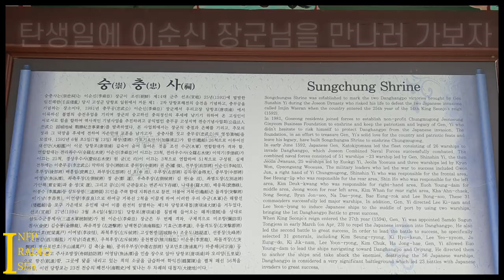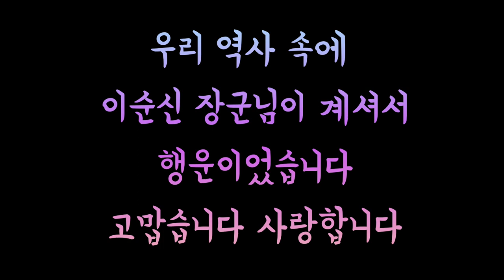고성 송충사 이순신 Gosung Songchungsa Scenery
고성여행 가보자고 이순신장군님 탄생일에 가보자고 | 인프피미디어씨 40
오늘은 이순신장군님의 탄생일을 [축하] 해봅니다.
4월 28일!! 경남 고성으로!!
이순신 덕후 인프피와 충무공을 뵈러 가보자고.
Visit Gosung in South Korea.